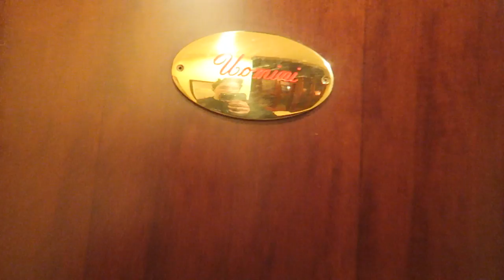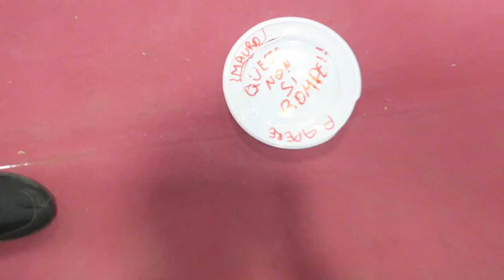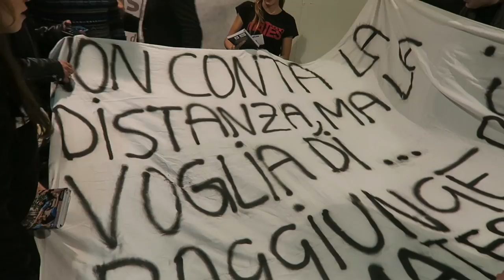TRE GIORNI DA LEONI CON I MATES!!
Se vuoi spedirmi qualcosa:
3labs S.r.l. c/o Anima
Via XX Settembre 34
ED. A1 PIANO 1 INT Tom's Hardware
20025 Legnano

Facebook privato: Sascha Burci
Facebook pagina: Anima
Telegram gruppo: nonsonoanima